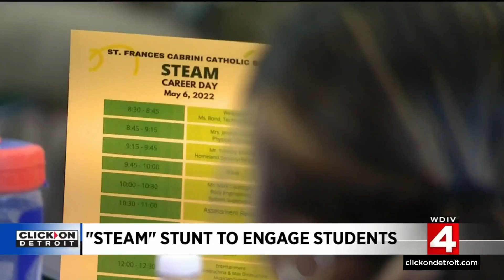Black Hawk helicopter lands at Metro Detroit elementary school to encourage children to study STEAM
A Black Hawk helicopter landed at a Metro Detroit elementary school in an effort to engage children in the topics associated with science, technology, engineering, arts and math.